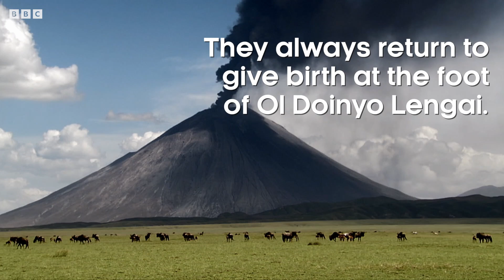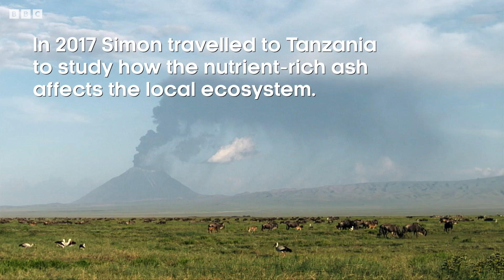This Volcano Drives a Wildebeest Migration I Volcanic I BBC Earth Science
Each year, over one million wildebeest embark on an epic migration spanning over 1,000 km. But why does their route end at the Old Doinyo Lengai volcano? What makes it so special? Geologist Simon Kubler investigates…

Volcanic (2021)
The inside scoop on three of the world’s best volcanoes revealed by those who study them in the field.